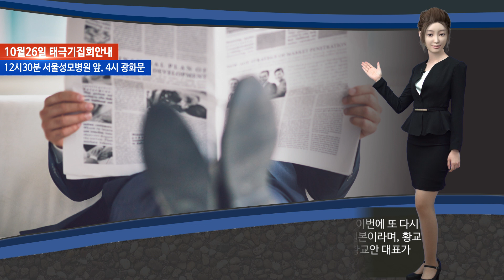이젠 안속아 '계엄문건 선동 보도' _ KBS공영노동조합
23일 KBS공영노동조합 성명서